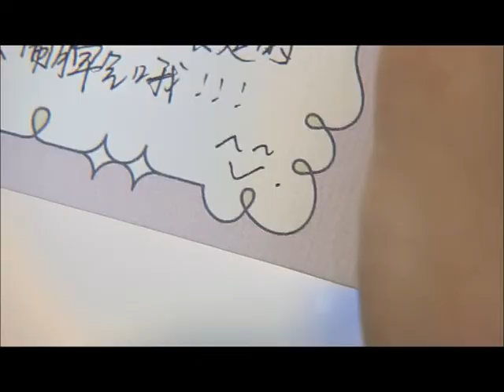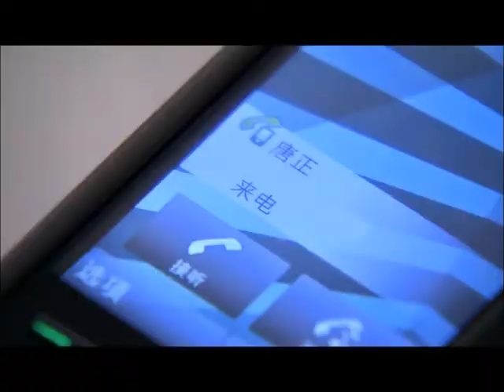[Thuyết Minh] Tình Yêu Định Mệnh Tình - Tập 24